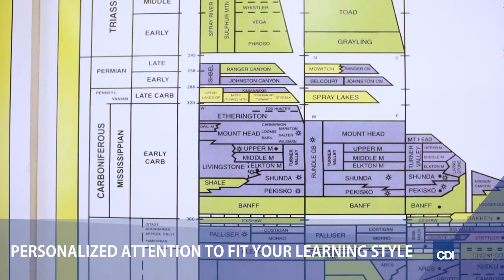CDI College - Oil & Gas Administration Program - Short Version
CDI College's Oil and Gas Administration program provides hands-on, relevant training for people looking to move into the energy sector.